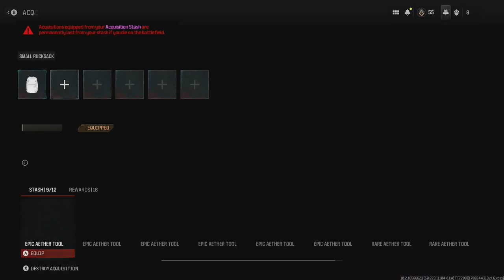Road to Full MW3 Zombie Mastery Episode 26 Golden Ivory X13 Auto Handguns